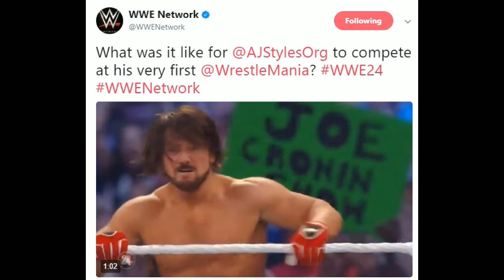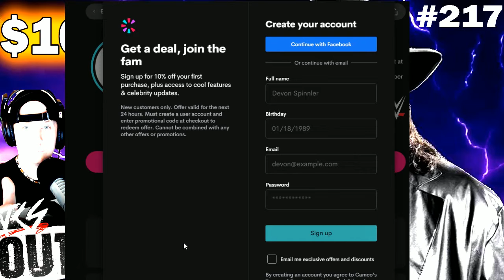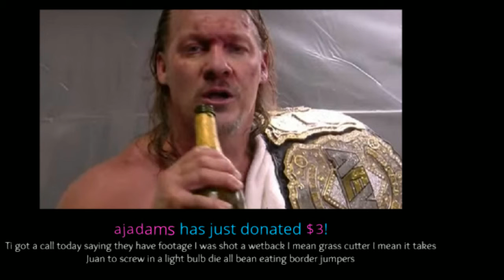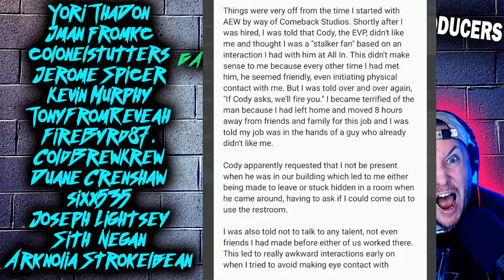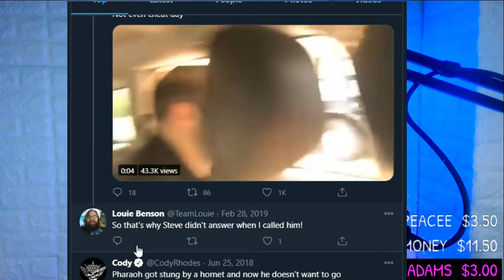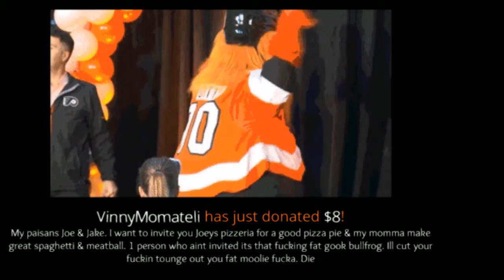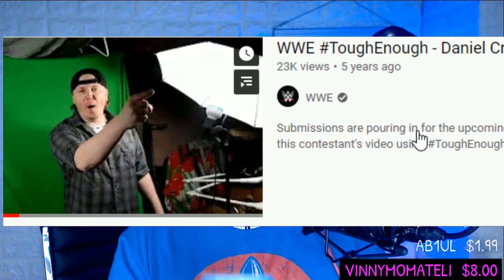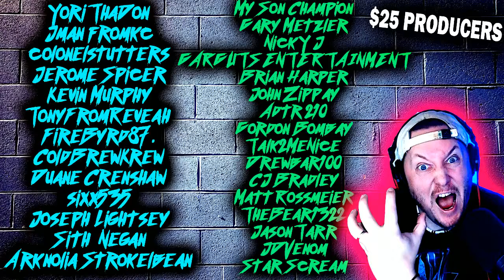OUTTA NOWHERE #217 - Undertaker $1000 Cameo - WWE Survivor Series 2020 - Cody Rhodes vs Louie Benson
OUTTA NOWHERE #217 - Undertaker $1000 Cameo - WWE Survivor Series 2020
AEW NXT Ratings vs WWE Survivor Series 2020 PPV this sunday

Cody rhodes Under Fire by alleged video edtor for AEW
AEW vs NXT Ratings
UNDERTAKER wants $1000 for cameo
Leo Rush signs with MLW
THUNDERdome  Moving

Cody Rhodes vs Louie Benson

Yori ThaDon
Jman fromkc
colonelstutters
Jerome Spicer
Kevin Murphy
TonyFromReveah
FireByrd87 .
ColdBrewKrew
Duane Crenshaw
sixx535
Joseph Lightsey
Sith_Negan
Arknolia Strokelbean
My Son Champion
Gary Metzler
NickY J
GARGUTS ENTERTAINMENT
Brian Harper
John Zippay
Adtr 210
Gordon Bombay
Talk2MeNice
Drewbar100
CJ Bradley
Matt Rossmeier
TheBear1322
Jason Tarr
JDVenom
Star Scream

JuneBug
Dwelsh
ItsBulzie !
Schleppy13
Justin Mcneil
DMOON
Jason Tarr
Sith Neegan

TheBear1322
Gorilla Strong
Nikki T
The Goon
TNA_Better Than WWE
JustCallmeLuke
NullDeath
ABELsalasJR
BADOMEN666
WoolhatDemon
AruShinchu
Lemon

$45 TRUMP
$46 BIDEN
$2 Roman
$5
$10 Alex Jones
$11 Yummy

$3
$3.16  Stunner
$3.50  ( drew tongue )
$4 RySUCK
$4.99 JB
$5 ShiBUM
$6.25  XMAS Stunner on SANTA
$6.66 kane

JDfromny206 wrestlelamia
Joe Cronin
wwe

Title Match Announced For Next Week's NXT UK Show7
The Undertaker Names Who Should Have Ended His WrestleMania Streak58
Cesaro Responds To Fans That Believe He Is An Underrated WWE Star11
WWE NXT Star Reportedly Injured On Wednesday's Show70
The Bella Twins Reportedly In Talks For A WWE Return144
Karrion Kross Reportedly Ret

WRESTLING NEWS RUMORS 2020